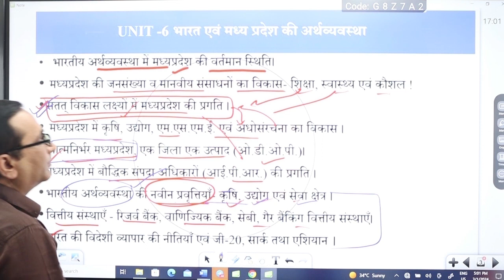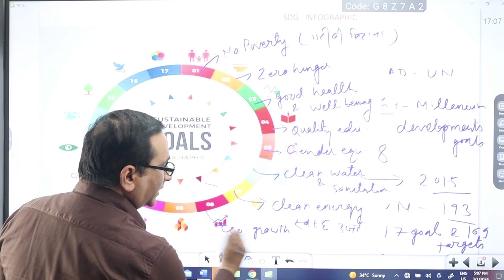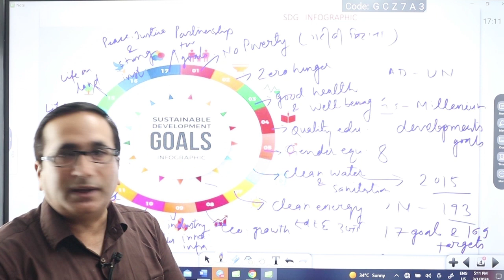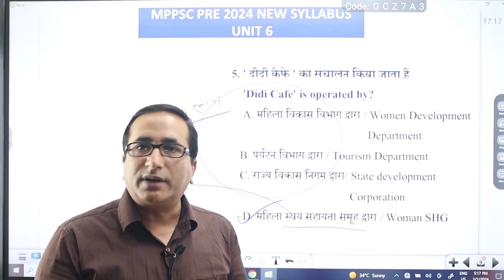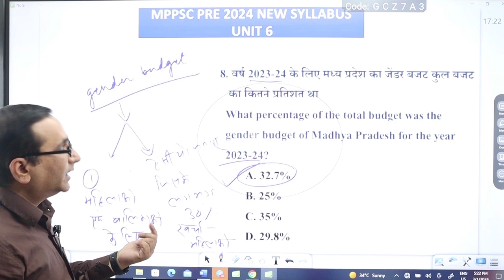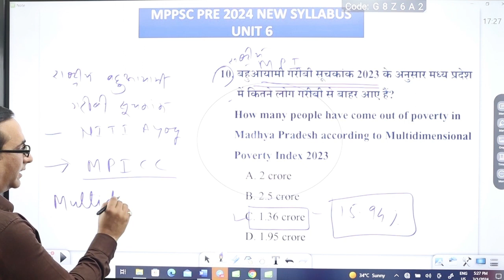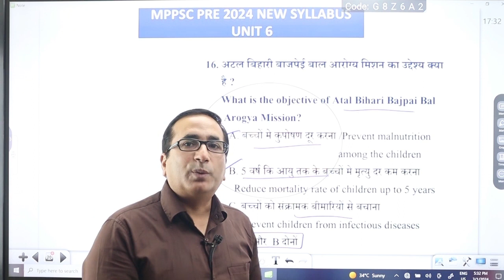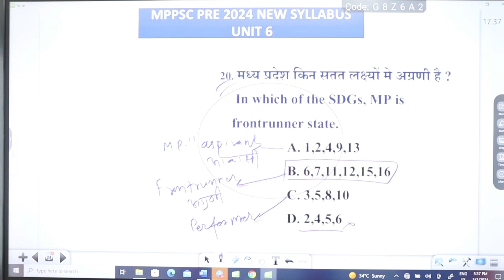UNIT 6-सतत विकास लक्ष्यों मे मध्य प्रदेश की प्रगति।CONCEPT & MCQs SERIES।BY BHUPENDRA SIR।mppscpre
MPPSC 2024 PRE के लिए नए SYLLABUS पर आधारित MCQ SERIES के अंतर्गत इस विडिओ मे UNIT 6 के टॉपिक 'सतत विकास लक्ष्यों मे मध्य प्रदेश की प्रगति' से संबंधित प्रश्नों को CONCEPTS के साथ डिस्कस किया गया है mp mppscnewsyllabus#mppscpre#mpeconomy#sdg#mppscpre2024#